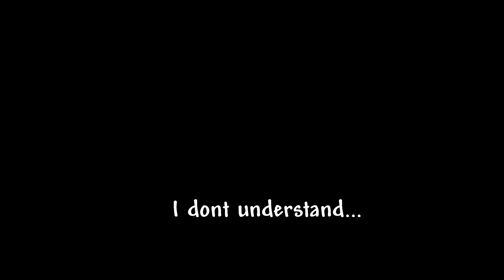a crying figure